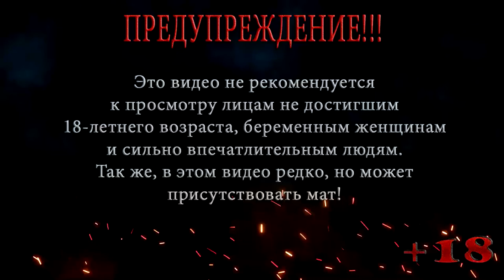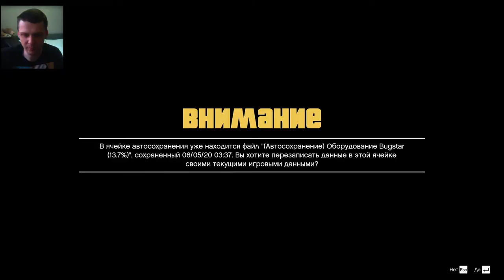ГТА 5 ОГРАБЛЕНИЕ ПО ИДИОТСКИ ПРОХОЖДЕНИЕ НА РУССКОМ #8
Это прохождение ГТА 5 покажет нам как команда Майлка будет проводить ограбление, скажу вам пройдет все немного по идиотски, вроде гладко, но по идиотски.